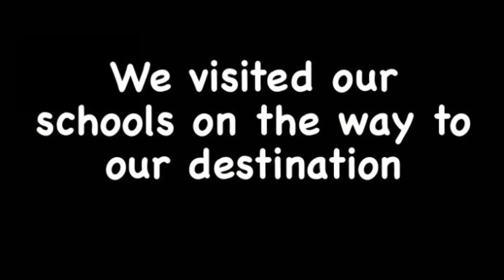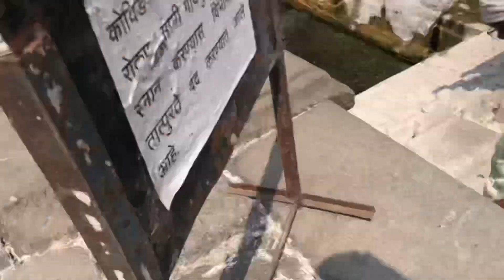Lonar crater a natural wonder of the world | ROAD TRIP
We made a plan to visit Lonar crater a natural wonder of the world And on the way we visited our schools and had so much fun and clicked photos at lonar tempel and i suggest you should visit the lonar crater too.!
PLEASE LIKE SAHRE AND SUSBCRIBE THE CHANNEL 😇